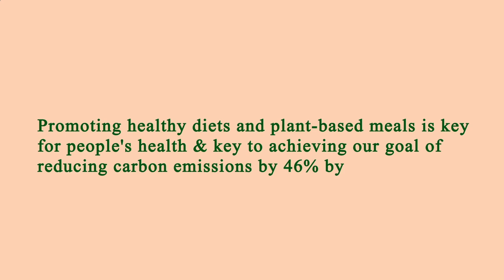Nearest Restaurants From Me - Nearest Restaurant From Me - Manhattan 10009, New York County, NY, US